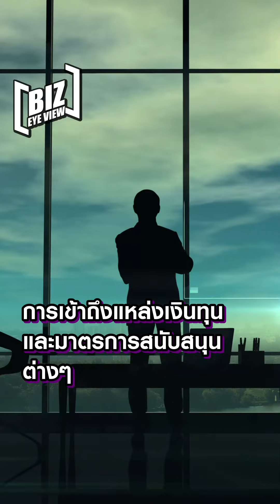Biz Eye View Ep.66: ESG ไม่ใช่กระแส แต่คือทางรอดของธุรกิจ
ทำไมธุรกิจจึงต้องให้ความสำคัญกับ ESG แล้วถ้าไม่ทำ จะส่งผลกระทบอย่างไร?
Biz Eye View มีคำตอบค่ะ